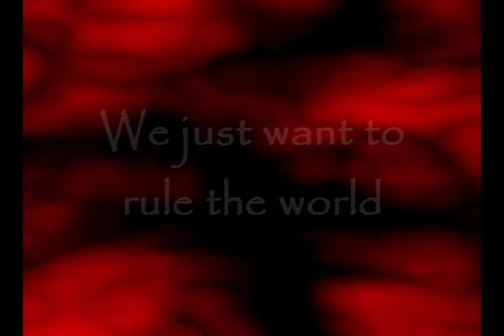Halo 3 Saving Private Ryan Machinima Part 16